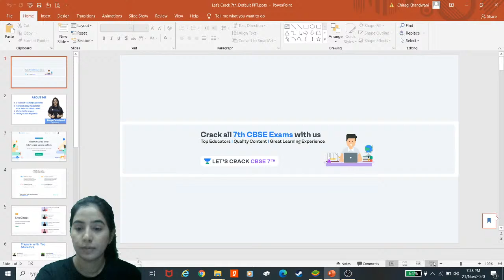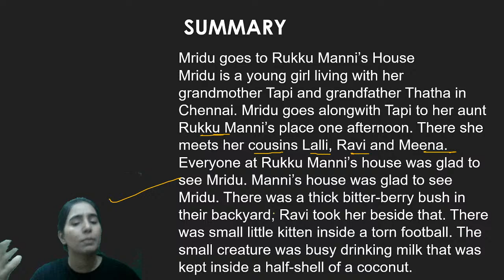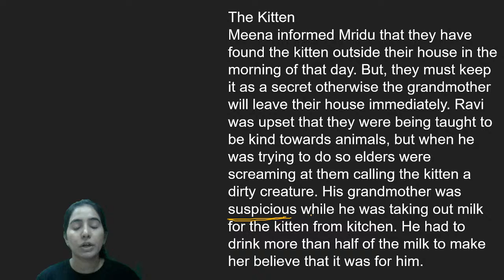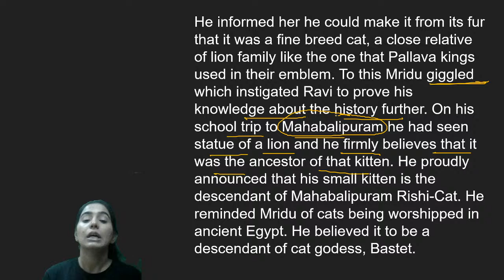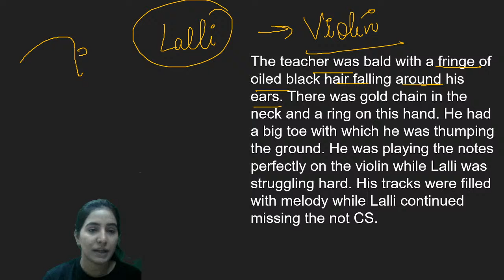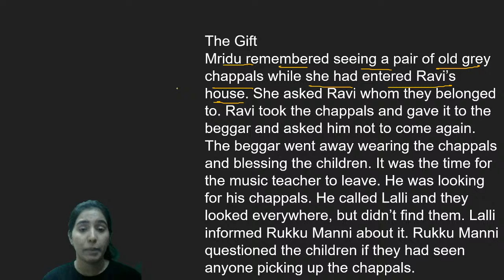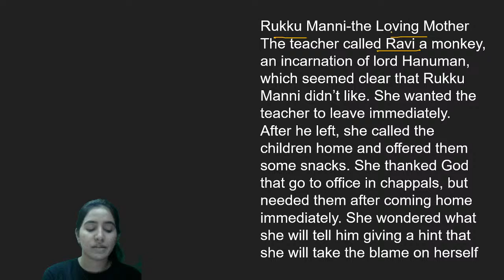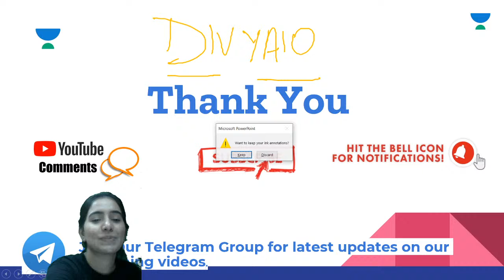A Gift of Chappals | Literature | English | 7th CBSE | Divya Chandwani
In today's lecture, we’ll cover the “Explanation of A Gift of Chappals” of Class 7 English. Divya Chandwani will help you understand this topic and the preparation strategy for English, resulting in fast-forwarding your preparation for your exams.

Divya Chandwani and more top educators are teaching live on Unacademy.

Unacademy Subscription Benefits:
1. Learn from your favourite teacher
2. Dedicated DOUBT sessions
3. One Subscription, Unlimited Access
4. Real-time interaction with Teachers
5. You can ask doubts in the live class
6. Limited students
7. Download the videos & watch offline